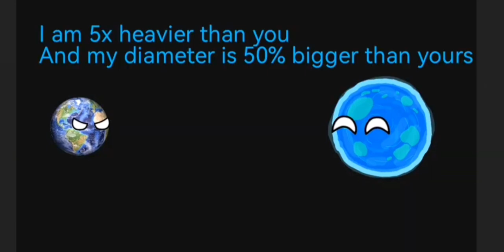Earth VS Kepler-452 b ( 5000 subs special video!)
The Earth is a very special planet, isn't it?
It's the planet where you live! But could other exoplanets be so good or even better than Earth?